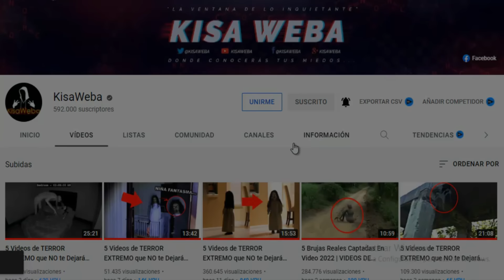5 Encuentros Aterradores Grabados en CUEVAS y TUNELES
Los 5 videos donde captaron eventos y sucesos aterradores por cámaras dentro de cuevas, túneles y alcantarillas, videos de terror extremo mas extraños grabados en cuevas subterráneos. Videos aterradores, encuentros con criaturas extrañas y escalofriantes que no te dejaran dormir, 8 momentos de miedo captados por las cámaras en cuevas y tuneles.

† GRACIAS †